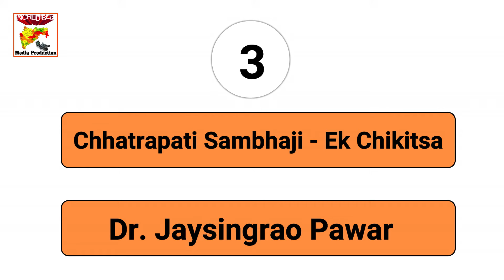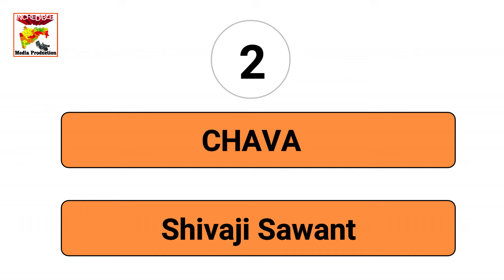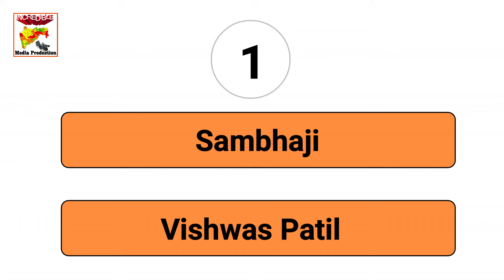Top 5 Marathi Books On Chhatrapati Sambhaji Maharaj | छत्रपती संभाजी महाराज | IMP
These Are The Best Marathi Books On Chhatrapati Sambhaji Maharaj
𝐓𝐨𝐩 𝟓 𝐌𝐚𝐫𝐚𝐭𝐡𝐢 𝐁𝐨𝐨𝐤𝐬 𝐎𝐧 𝐂𝐡𝐡𝐚𝐭𝐫𝐚𝐩𝐚𝐭𝐢 𝐒𝐚𝐦𝐛𝐡𝐚𝐣𝐢 𝐌𝐚𝐡𝐚𝐫𝐚𝐣 𝐎𝐧𝐥𝐢𝐧𝐞 𝐋𝐢𝐧𝐤

1) संभाजी
2) छावा
3) छत्रपती संभाजी - एक चिकित्सा
4) मी मृत्युंजय मी संभाजी
5) संभाजी - एक शापित राजहंस :-

DSLR CAMERA

RODE MIC

COLLAR MIC